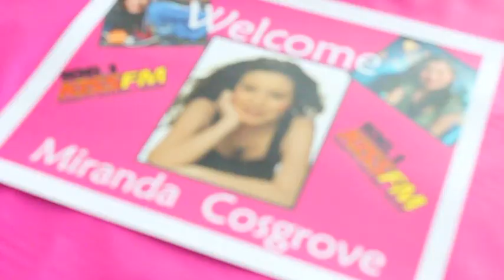Miranda Cosgrove at 106.1 KISS FM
Miranda Cosgrove stopped by the KISS FM studio to chat with Jackie & Bender, plus meet and have breakfast with some fans!  Check out the FULL interview at jackieandbender.com or kissfmseattle.com!